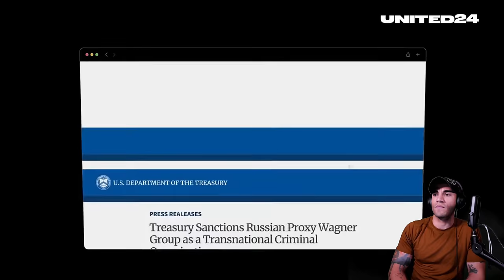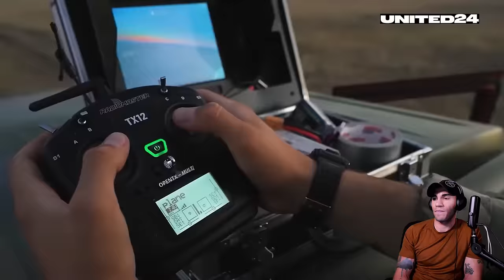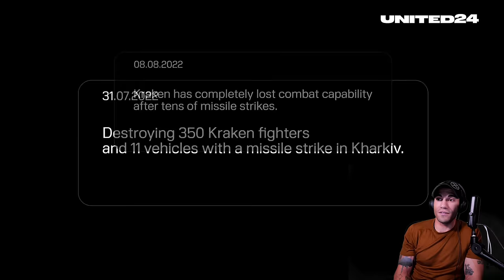Marine reacts to the Top 5 Ukrainian Units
We've seen these units before, but this video does a great job at providing background for the units, their operations so far, and their advancements since the war started.